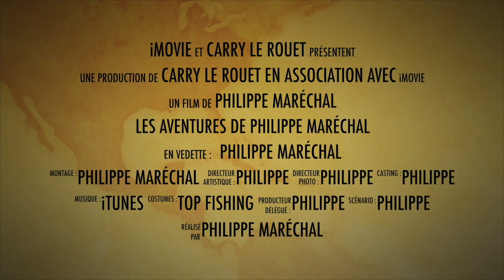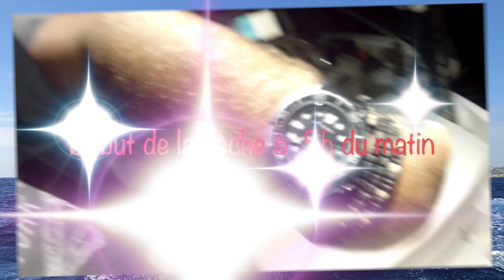Sériole, sériola, denti, denton, dentex en dérive au vif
pêche aux calamars le matin à 5h et après pêche en dérive au vif dans des fonds d 30 à 66m, montage Maréchal cannes Zenaq et valley hill.